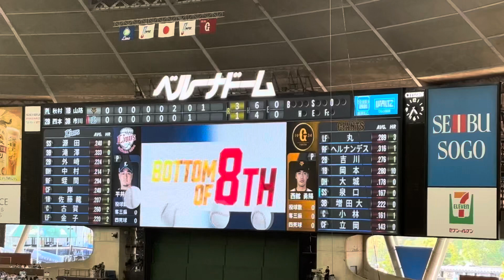【2024.6.1】代打 元山飛優 登場曲 英雄／doa